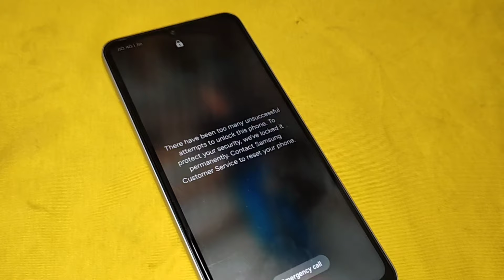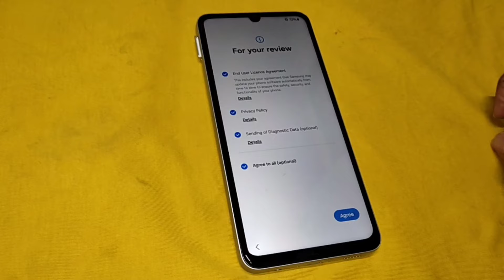There have been too many unsuccessful attempts to unlock this phone Remove from samsung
In this video, I’ll show you how to fix the "Too Many Unsuccessful Attempts" error on Samsung phones. If you've accidentally locked yourself out of your device, don’t worry! I’ll guide you through simple steps to unlock your Samsung phone without losing your data, using methods like Samsung Find My Mobile, Google account recovery, or factory reset.